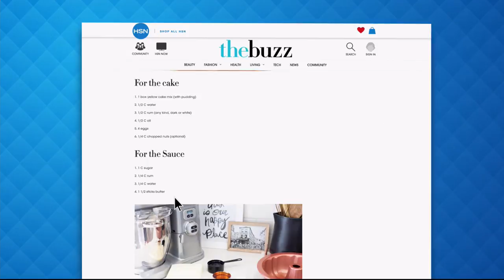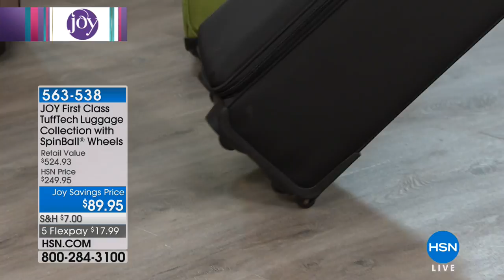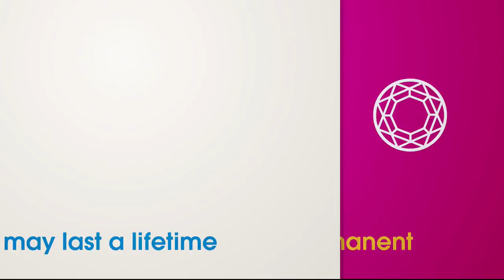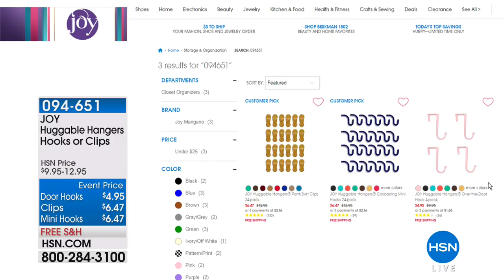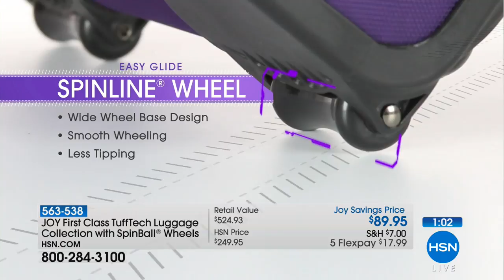HSN | Joyful Discoveries by Joy Mangano 08.13.2018 - 04 PM